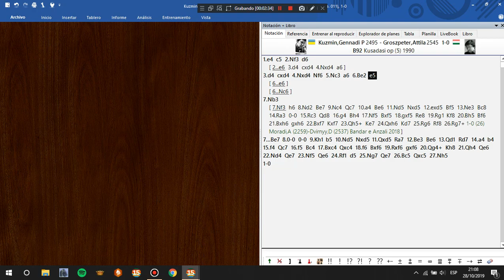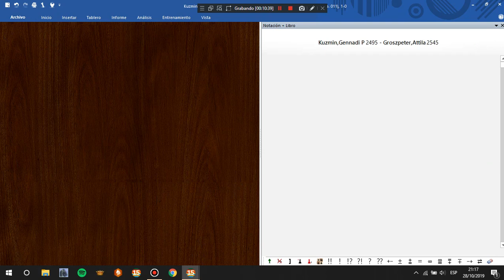Como Elegir La Mejor Jugada Para Tu Repertorio Según Tu Estilo De Juego